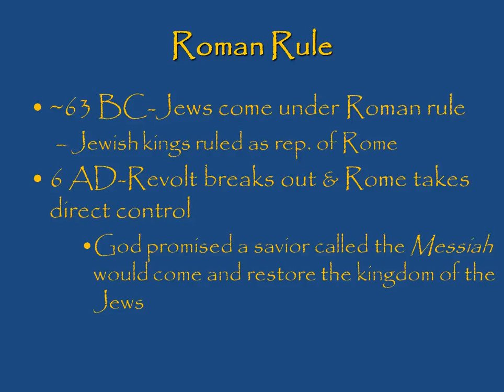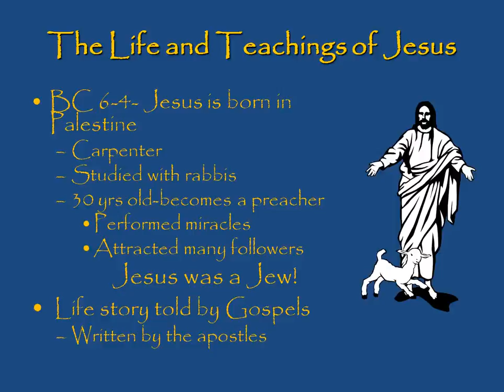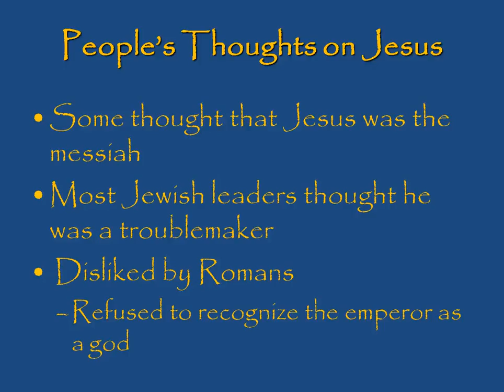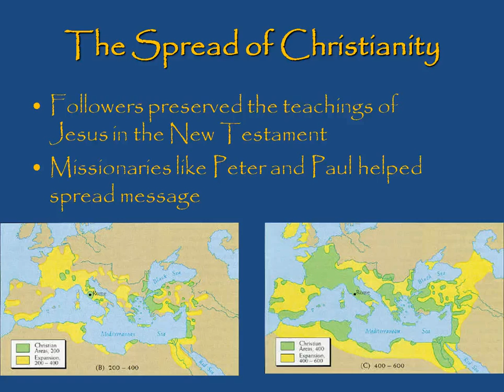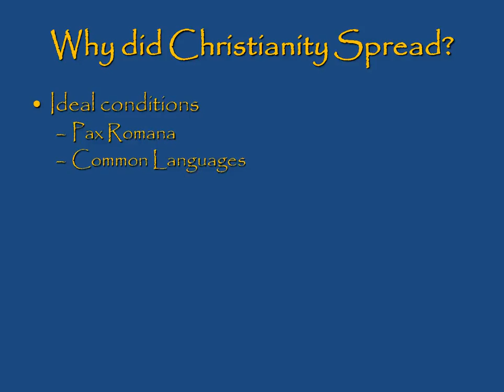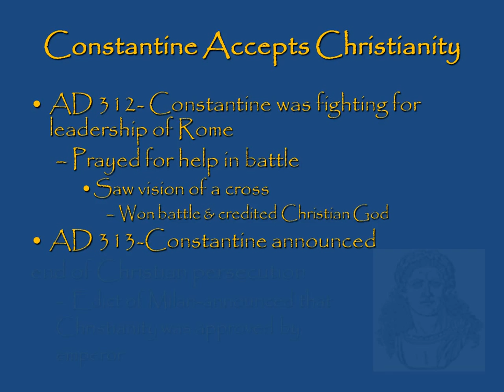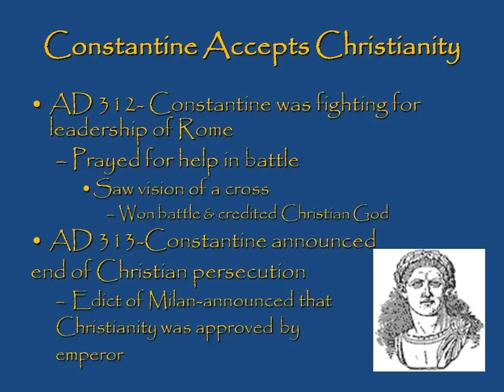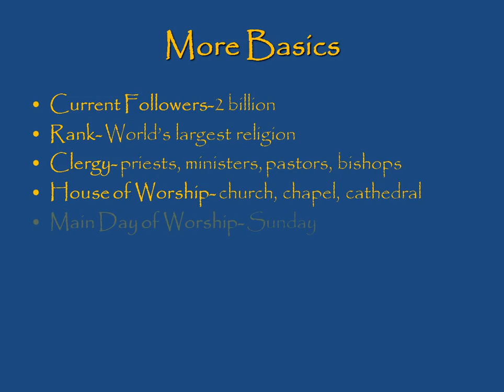Christianity Video Lecture